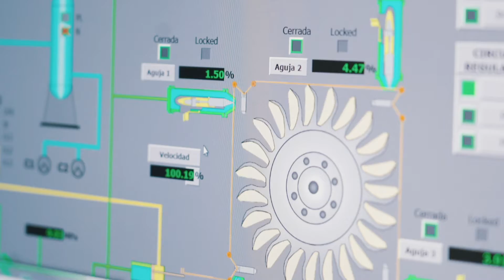EPM acciones para acompañar las personas en la pandemia -1-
El Grupo EPM en el 2020 atendieron los retos impuestos por la pandemia: se mantuvo la prestación de los servicios públicos con calidad, hubo suficiente liquidez para garantizar la operación general y se mantuvo la política de pago a proveedores.